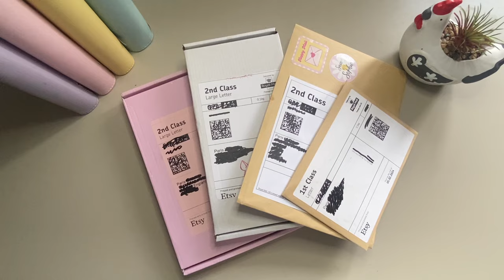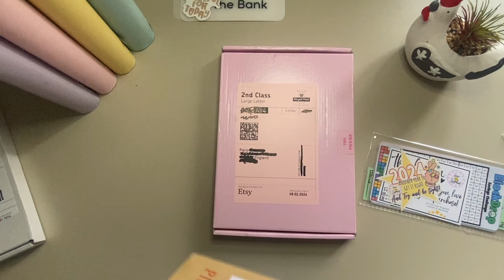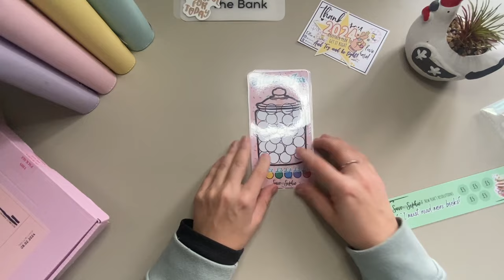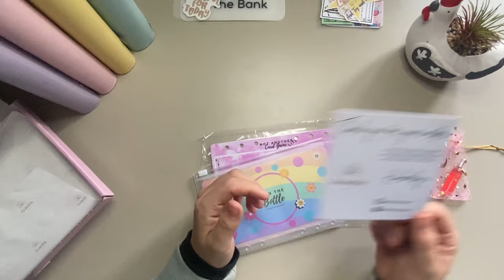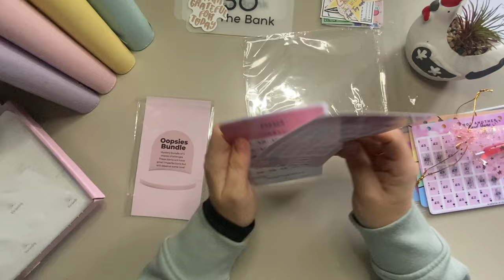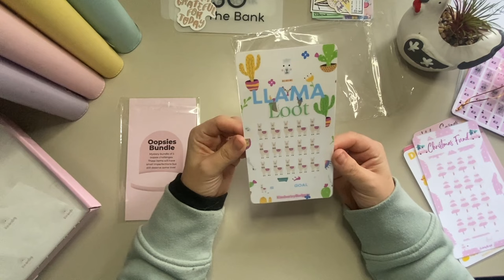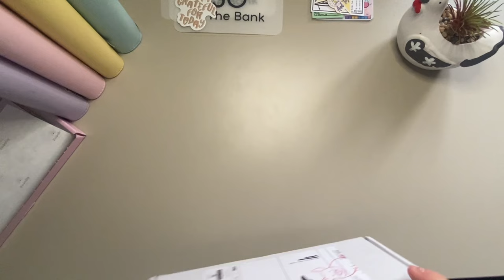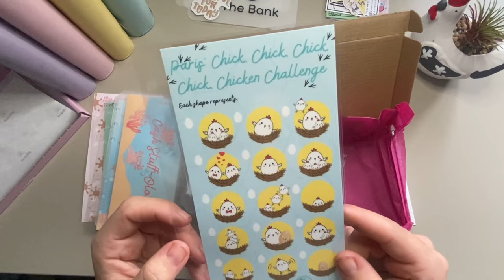Happy Mail pt 1 || Savings additions || Binder changes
Hi everyone, I'm a 20 year old university student who also has a part time job as bartender.
I just recently got into cash stuffing September 2023 so join me on my journey!!

have a lovely weekend and i'll see you soon x